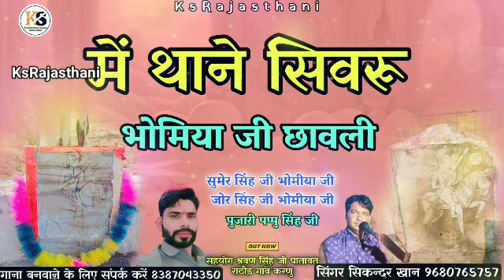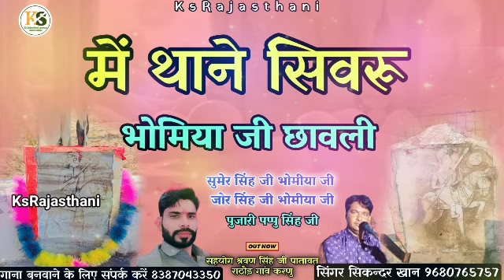में थाने सिवरू भोमिया जी। न्यू सुपरहिट छावली। गायक सिकन्दर खान गजनेर